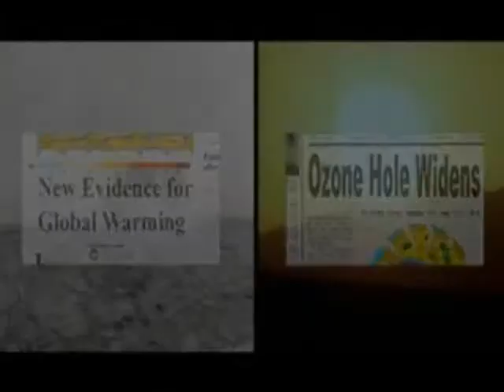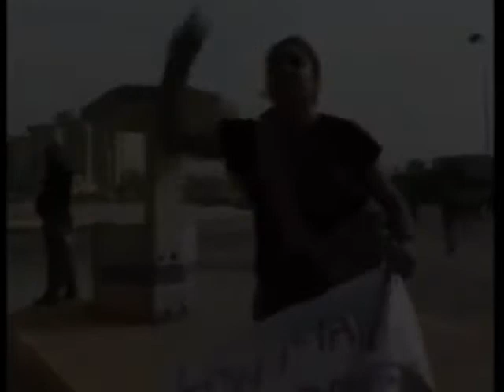The Duke and the King.. Have you seen It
The Duke and the King Have you seen it. From the Cd Long live the Duke and the King.. The Cd of 2010..
Video by Longstack Music..